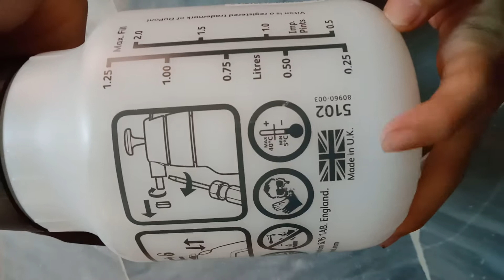Hozelock 1.25l viton heavy duty sprayer